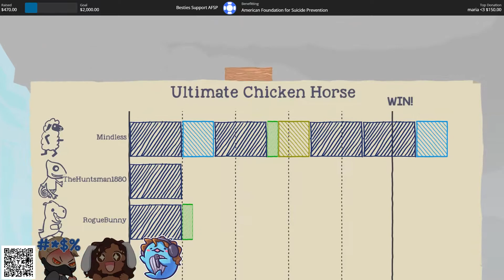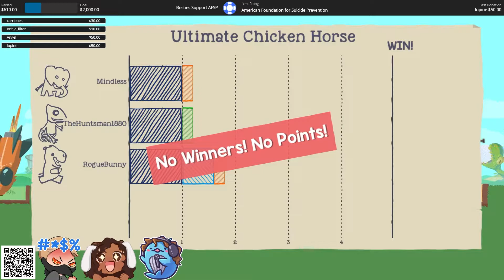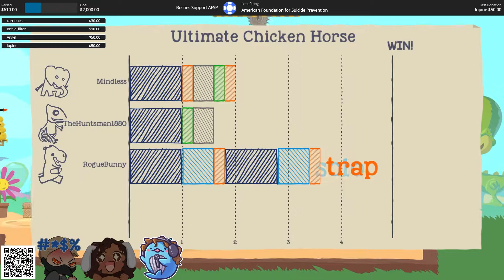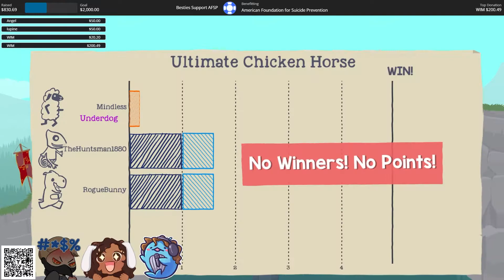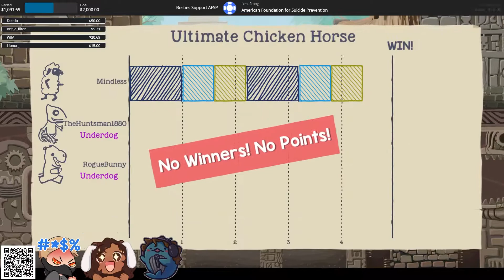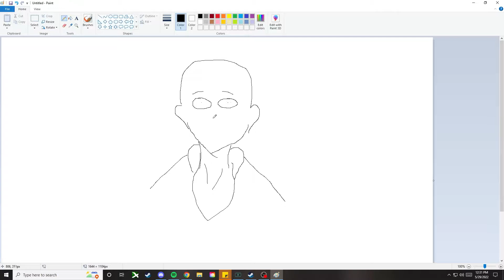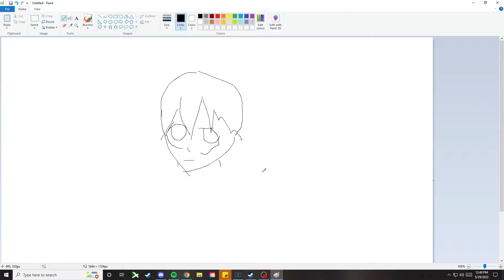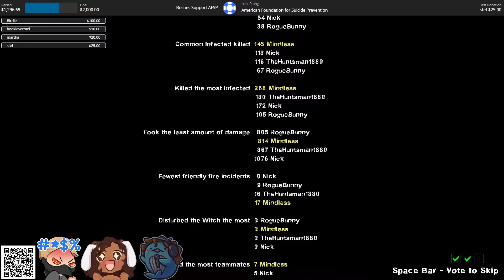AFSP Stream Highlights (with Huntsman and Bunny)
A compilation of insanity between besties while raising money for a good cause!

every Thursday and Saturday!